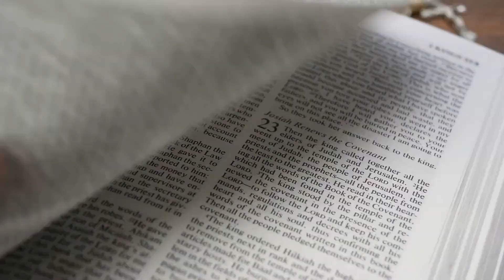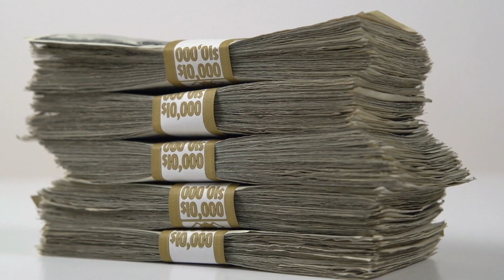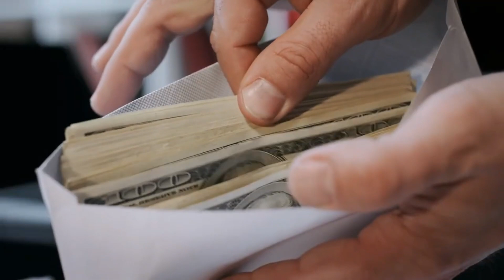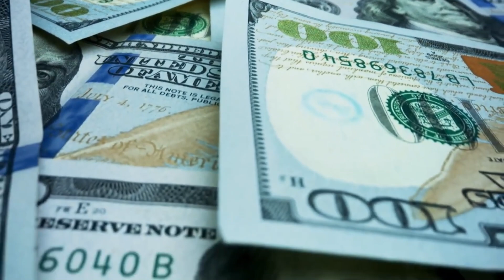HE MADE IT HAPPEN! CHECK DEPOSIT DATES - $1400 STIMULUS CHECKS - Direct Deposit & Mailed Checks!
Social Security, SSDI, SSI, low income, here it is!
In this video, we are discussing some exciting details in regards to a Social Security raise, SSDI raise, SSI raise. Many people living on a small fixed income understand that more money is needed right now. As a result of that, we know that Congress has multiple pieces of legislation to permanently raise and expand programs including Social Security, SSDI, SSI and other low income benefits. In this video, we are discussing and releasing the latest information that will be sent to Congress in regards to a Social Security benefit increase, SSDI benefit increase, SSI benefit increase to at least raise benefits up to the federal poverty line. As we get any other details or information out of Congress in regards to increasing Social Security benefits or any other fixed income benefits, we will certainly continue to keep you updated. As we learn any additional information on pieces of legislation, we will bring those to your attention as there are already currently multiple pieces of legislation in Congress including the Social Security expansion act, Social Security 2100, you earned it you keep it act, SSI restoration act as well as so many more